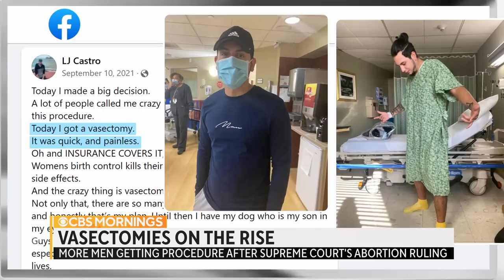More men seeking vasectomies after Roe v. Wade was overturned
After the Supreme Court overturned Roe v. Wade, signups for vasectomies spiked. Manuel Bojorquez was there as a young man went through the quick procedure.